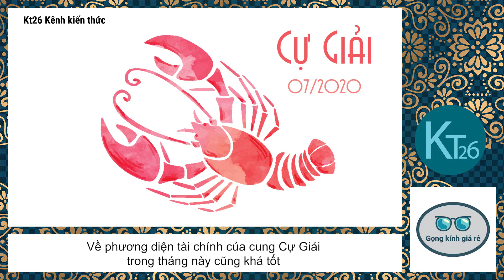Tử vi cung Cự Giải tháng 7 năm 2020: Tài chính khá tốt | Kt26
Bói tử vi nói rằng công việc của Cự Giải có tiến triển hay không tất cả đều phụ thuộc vào khả năng, năng lực của bạn. Nếu có thể nâng cao khả năng giao tiếp, chắc hẳn bạn sẽ có trong tay những cơ hội tốt. Nếu bạn đang có ý định chuyển đổi thì đây chính là thời điểm thuận lợi nhất cho bạn.

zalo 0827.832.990